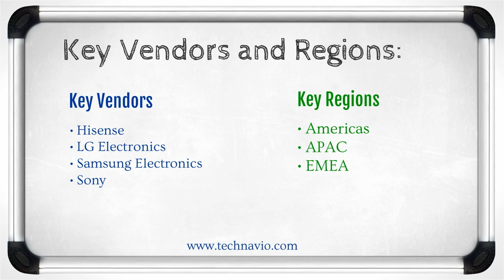Global UHD TV Market 2015-2019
Technavio's report, Global UHD TV Market 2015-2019, has been prepared based on an in-depth market analysis with inputs from industry experts. The report covers the market landscape and its growth prospects in the coming years. The report also includes a discussion of the key vendors operating in this market.